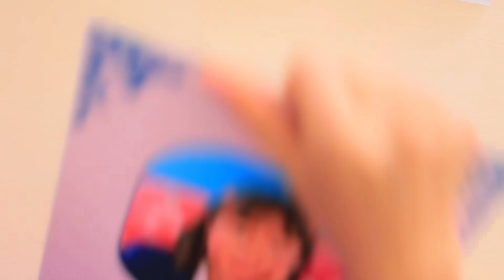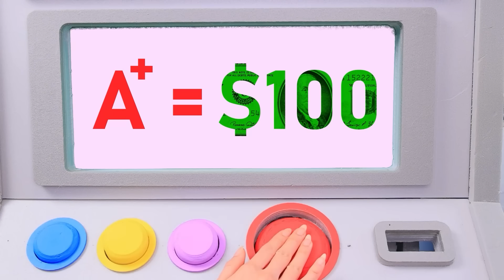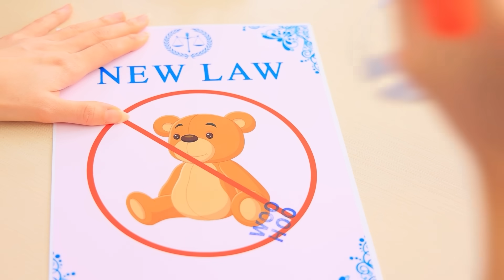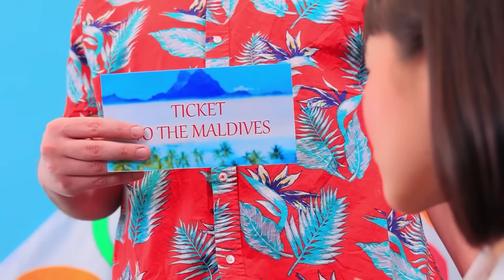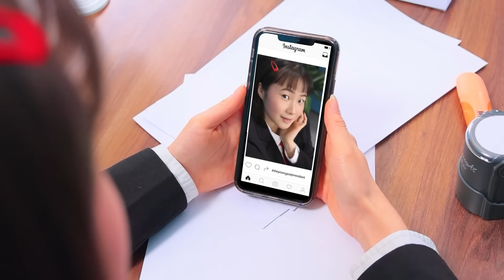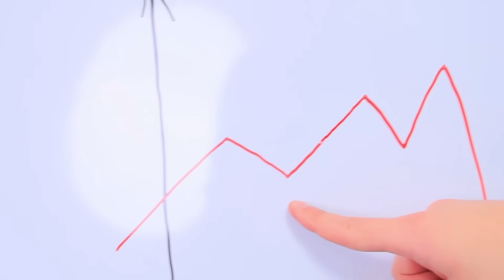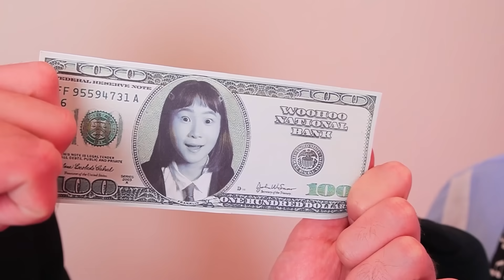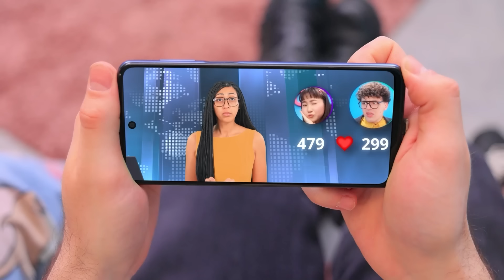Ma Fille Lucy Est Devenue Présidente ! Comment Devenir Populaire A L'Université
Imagine que tu deviennes président du pays, quels seraient tes premiers décrets ? Tu inventerais peut-être de nouvelles lois, ou tu annulerais toutes les anciennes ? Lucy tient dans ses mains le sceau présidentiel, et ça, c'est un sacré pouvoir ! Voyons ce qu'elle va en faire...